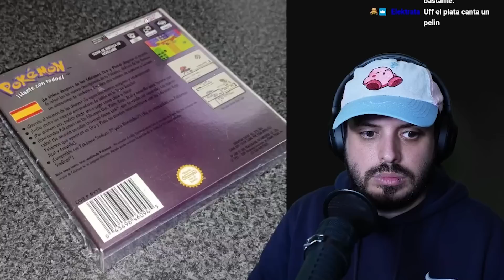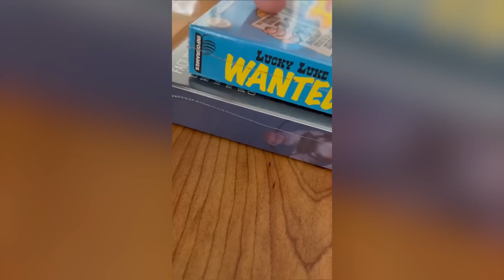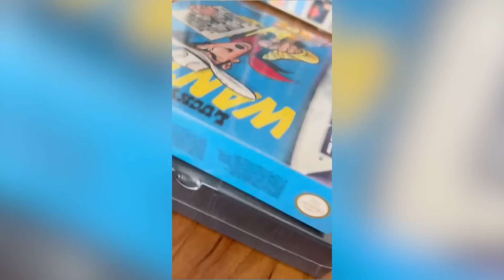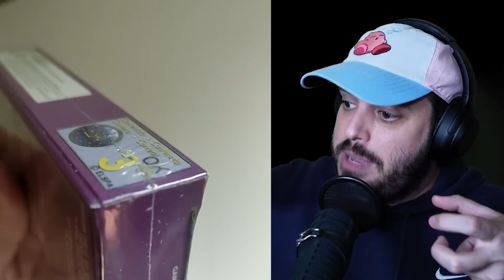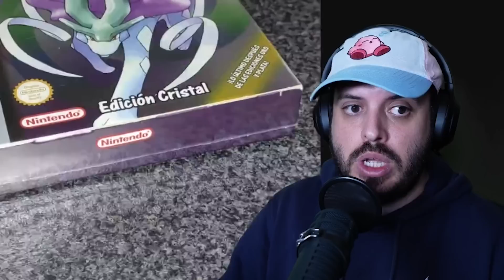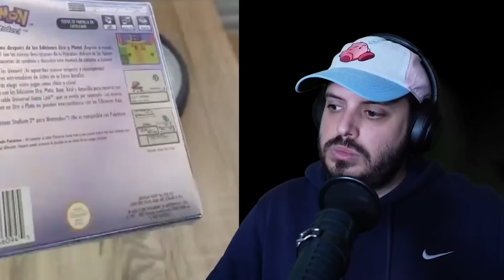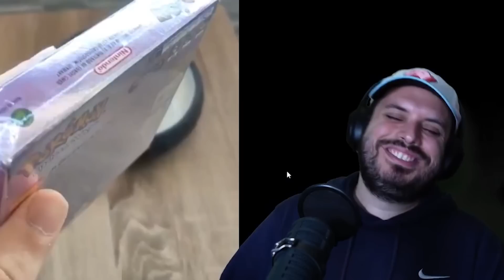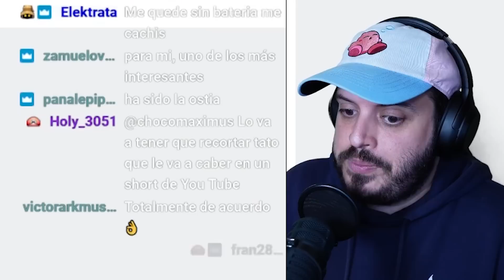Le estafan 2100 euros de VIDEOJUEGOS en Wallapop... LOS RECUPERA? | DRAMA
Esto es un recorte de la plataforma morada, CSI para saber el numero del chico, de la madre, de toda su familia. Ir hasta su casa, colarte en un garaje, mirar direcciones... Todo porque en Walla un tío vendía un reprecintado de Pokemon super loco, detectado por Fran.

Esto es CSI Miami versión coleccionista papa. Cuidado con Game Boy que lo carga el diablo mismo.